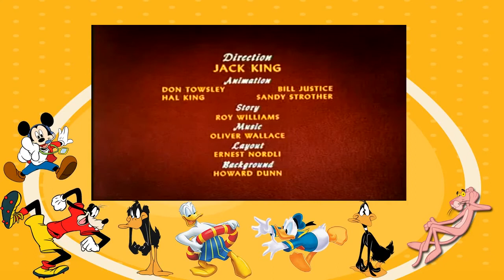Donald Duck Wet Paint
lil wayne cartoon
tom and jerry
shut up cartoon
batman cartoon
spiderman
young money cartoon
joe cartoon
lil wayne
batman
funny cartoon
popeye cartoon
mad cartoon network
transformers cartoon
smosh
soulja boy cartoon
mr bean
cartoons
cartoon heroes
smurfs cartoon
family guy
cartoon movies
mr.bean cartoon
huevo cartoon
superman cartoon
mad
spongebob squarepants
transformers
soulja boy
gummy bear song
speedy gonzales cartoon
pink panther
black dynamite cartoon
cartoon hangover
michael jackson
x men cartoon
funny video
iron man cartoon
lil boosie cartoon
road runner cartoon
mormon cartoon
mickey mouse
one direction cartoon
beetlejuice cartoon
pluto cartoon
short bus shawty
annoying orange
funny
minecraft cartoon
ghostbusters cartoon
mario cartoon
spider man cartoon
superman
minnie mouse cartoon
goofy cartoon
plies cartoon
rick ross cartoon
yogi bear cartoon
cartoon movie
cartoon songs
spongebob
pokemon
cartoons for children
fat albert cartoon
funny cartoons
gucci mane cartoon
tweety bird cartoon
disney cartoon
wiz khalifa cartoon
bugs bunny cartoons
iron man
chota bheem cartoon
spiderman 4
gi joe cartoon
the hobbit cartoon
spiderman cartoon episodes
bugs bunny
donald duck
happy tree friends
minecraft
hulk cartoon
funny videos
beatles cartoon
gangnam style
japanese cartoon
smosh cartoon
kendrick lamarno description availableDonald Duck - Wet PaintPart of The Chronological Donald Volume One 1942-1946 Made by: Disney

I wish to share my child hood memorys with every one
I grew up with this cartoon, and wish for every one else to watch them to
Please sit down and watch my child hood cartoon :D
Enjoyno description availableDonald Duck - cartoon episodes
The cartoons from your childhood
Donald Duck and his friendsDonald Duck - Wet PaintDonald Duck - Wet PaintDonald Duck - Wet PaintDonald is painting his car, as a bird shows up and starts to irritates him. Enjoy